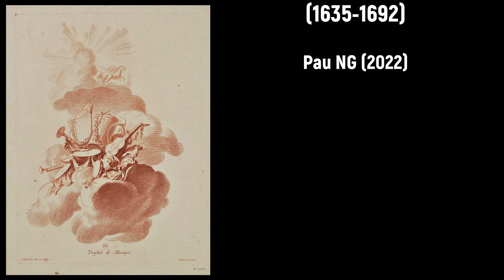Agustín Šenkýř (1736-1796) - Festa sanctorum celebrate (1768)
Všechno nejlepší k narozeninám Agustín Šenkýř! 🥂🎉

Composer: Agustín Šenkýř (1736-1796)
Work: Festa sanctorum celebrate (1768)
Performers: Cantores Pragenses; Musici de Praga; Josef Hercl (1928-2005, conductor)

(Václav) Augustin Šenkýř [Senkirsch, Schenkyrž, Schenkirsch, et al.]
(Dobruška, 26 December 1736 - Praha, 16 January 1796)

Bohemian organist and composer. Almost nothing is known about his early years. He studied at the grammar school in Broumov, where he also received musical lessons from Abbot Friedrich (?). In 1764 he took his vows with the Emmaus Benedictines in Prague and was ordained a priest a year later. Also there he took the order name of Augustin. From 1782 to 1787 he held an administrator post in Suchdol. When the chapel there was closed by imperial order, he returned to Prague where he remained the rest of his life as choir master of the Emmaus abbey. Among his students were the famous composer František Josef Dusík. As a composer, his output was mainly sacred, among them, 22 Masses, 15 Motets, 32 offertories and a Requiem. In terms of style, his music was strongly influenced by Neapolitan school as well as by music from bohemian composers such as F. X. Brixi. In his work, we can therefore expect a singing melody including elements of folk music as well as an elaborate instrumental accompaniment. Augustin Šenkýř was an important figure in Prague's musical life in the 18th century and his music was performed and praised there.